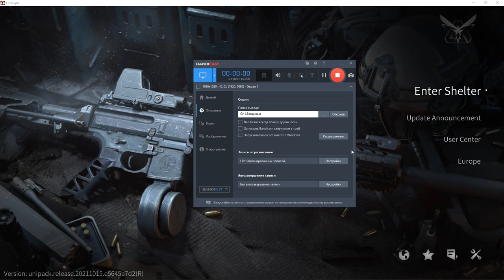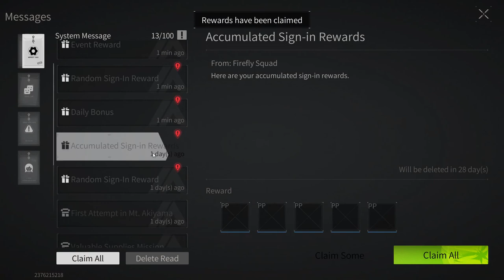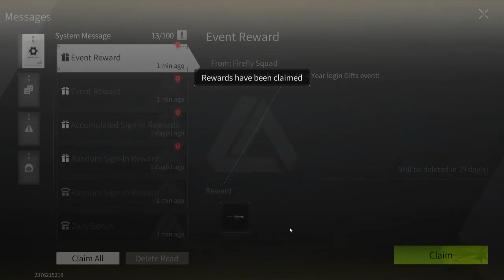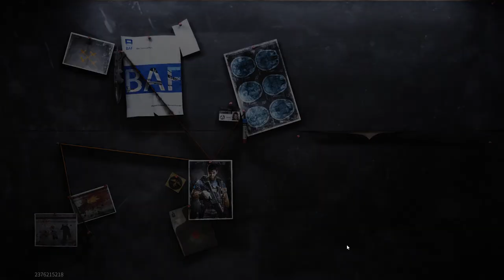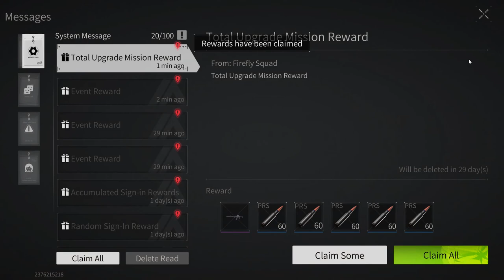| Lost Light - The beginner's path - we pump the shelter and fight with the players FullHD